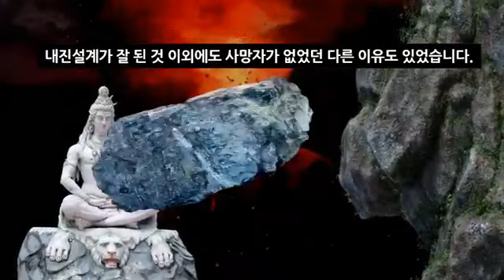Fukushima 7.3 earthquake, 0 death! A terrible M7.1 earthquake hit Fukushima, Japan. Tsunami dang